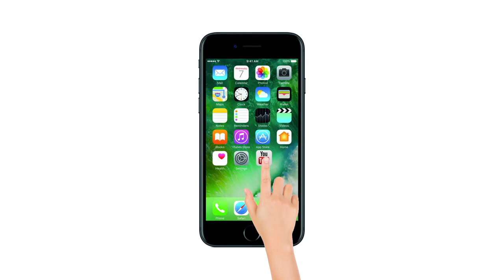Boom Boom Afridi B'day Special:16 साल की उम्र में जड़ा था 37 गेंदों में शतक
पाकिस्तान के मोस्ट पॉपुलर क्रिकेटर शाहिद अफरीदी 1 मार्च को अपना 39वां बर्थडे मना रहे हैं। ऊंचे छक्कों और अपने स्टाइलिश अंदाज के लिए मशहूर इस पाकिस्तानी नवाब के प्रशंसकों की कमी नहीं है।